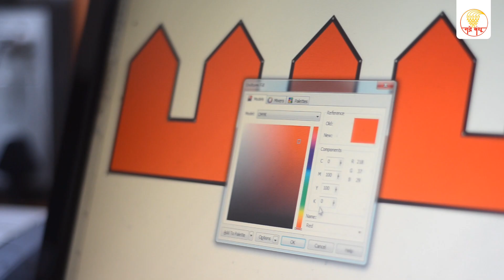GADRE BANDHU PRESENTS - ECO FRIENDLY GANESH DECORATIONS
GADRE BANDHU Dombivli, Presents - ECO FRIENDLY GANESH DECORATIONS,
made by handmade paper, card board, easy to fold and assemble. covered in attractive packaging.

Mayuresh Gadre